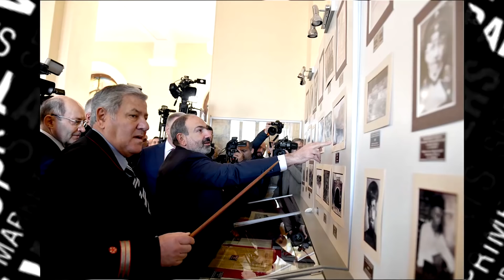Սենսացիոն Բացահայտում հենց հիմա